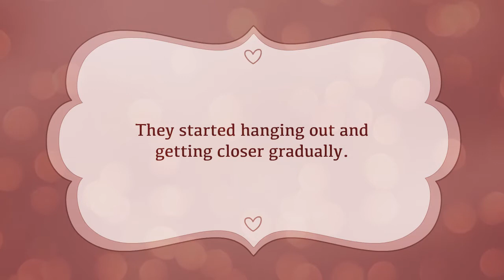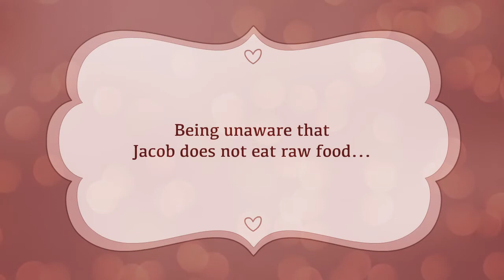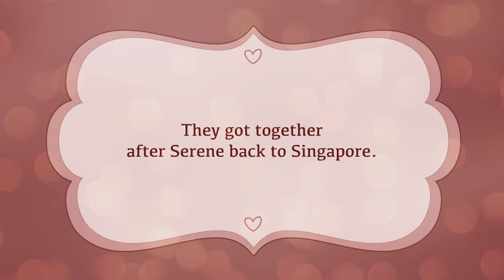Jacob & Serene : Love Story Animation | by FRIGG ANIMATION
Story by : Jacob & Serene
Animation by : Frigg Animation

Turn your love story into cartoon animation, keep your precious memories forever.